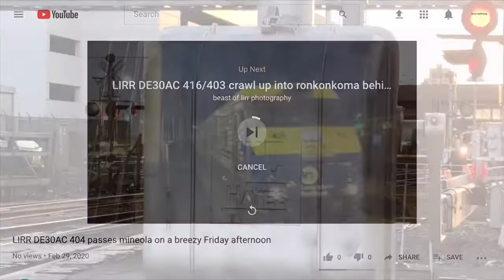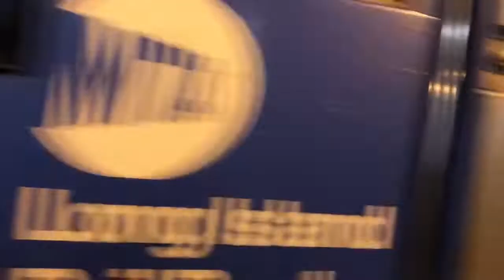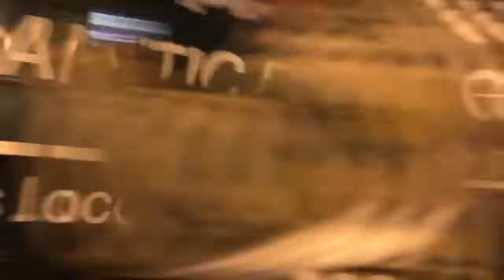LIRR: February Friday PM Rush At Mineola With Diesels, Greenport Scoot, M9’s, Lite Moves, And NYAR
On Friday February 28th, 2020 I went to Mineola for the PM Rush and the Night Action. A lot of trains were cancelled, held, very late, and even a few trains had to take the Babylon Branch including a Port Jefferson train and all of this happened due to switch trouble. I was there from around 2:25 to around 10:35. Enjoy!

Train #1: Engine 418 Leading With Engine 411 Trailing From Jamaica To Oyster Bay

Train #2: C3 5018 Leading With Engine 420 Trailing From Oyster Bay To Jamaica

Train #3: Engine 412 Leading With C3 5014 Trailing From Jamaica To Patchogue

Train #4: LIRR MP15AC’s 163, 160, 152, 150 Lead A Eastbound Lite Move

Train #5: NYAR PR20B 300 And NYAR GP-38 261 Lead The RS41. Go check out his channel.

Train #6: LIRR 164 On A Westbound Lite Move. Go check out his channel.

Train #7: Engine 404 Leading With C3 5013 Trailing From Long Island City To Port Jefferson. Go check out his channel.

Train #8: M9 From Penn Station To Huntington

Train #9: Engine 411 Leading With Engine 418 Trailing From Oyster Bay To Jamaica

Train #10: C3 5021 Leading With Engine 402 Trailing From Port Jefferson To Jamaica

Train #11: Engine 414 Leading With C3 5023 Trailing From Long Island City To Oyster Bay

Train #12: Engine 520 Leading With Engine 515 Trailing From Penn Station To Speonk

Train #13: Engine 408 Leading With C3 5022 Trailing From Hunterspoint Avenue To Port Jefferson

Train #14: Engine 420 Leading With C3 5018 Trailing From Jamaica To Oyster Bay

Train #15: Engine 417 Leading With C3 5012 Trailing From Long Island City To Port Jefferson

Train #16: C3 5009 Leading With Engine 502 Trailing From Oyster Bay To Jamaica

Train #17: Engine 510 Leading With Engine 509 Trailing From Penn Station To Port Jefferson

Train #18: Engine 504 Leading With C3 5007 Trailing From Jamaica To Montauk

Train #19: Engine 512 Leading With C3 5004 Trailing From Long Island City To Port Jefferson

Train #20: Engine 519 Leading With Engine 522 Trailing From Penn Station To Oyster Bay

Train #21: Engine 402 Leading With C3 5021 Trailing From Hunterspoint Avenue To Port Jefferson

Train #22: C3 5023 Leading With Engine 414 Trailing From Oyster Bay To Jamaica

Train #23: Engine 418 Leading With Engine 411 Trailing From Hunterspoint Avenue To Oyster Bay

Train #24: C3 5018 Leading With Engine 420 Trailing On Deadhead From Oyster Bay To Jamaica

Train #25: Engine 502 Leading With C3 5009 Trailing From Jamaica To Oyster Bay

Train #26: M9 Test Train Going To Ronkonkoma

Train #27: Engine 422 Leading With C3 5003 Trailing On Deadhead To Oyster Bay

Train #28: Engine 415 Leading With C3 5008 Trailing On Greenport Scoot Equipment Swap

Train #29: Engine 411 Leading With Engine 418 Trailing From Oyster Bay To Jamaica

Train #30: NYAR MP15AC 156 And NYAR GP-38 271 Lead The RS51

Train #31: Engine 420 Leading With C3 5018 Trailing From Jamaica To Oyster Bay

Train #32: NYAR GP-38 261 And NYAR PR20B 300 Lead The RS80

Train #33: C3 5009 Leading With Engine 502 Trailing From Oyster Bay To Jamaica

Train #34: M9 Test Train Coming Back From Ronkonkoma

Train #35: Engine 418 Leading With Engine 411 Trailing From Jamaica To Oyster Bay